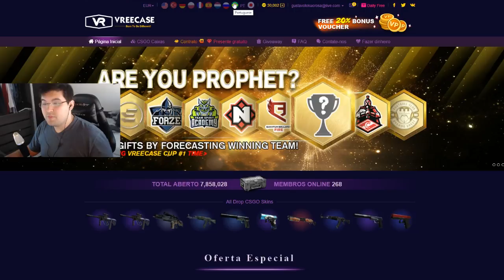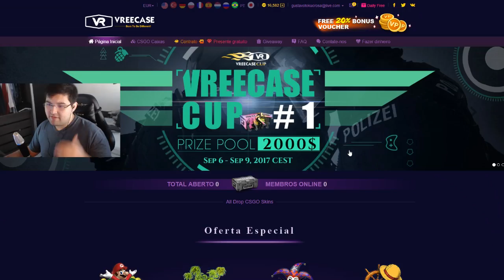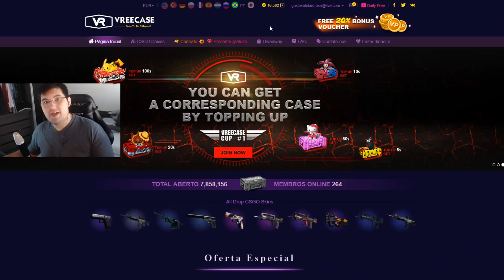ELEAGUE Premier 2017 Semana 1 - Dia 1 [Prévia]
Utilize meu código: GUS